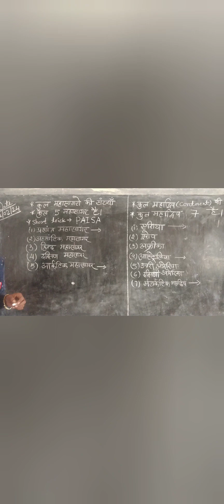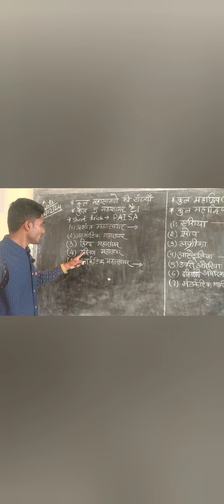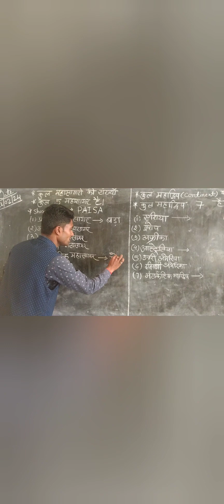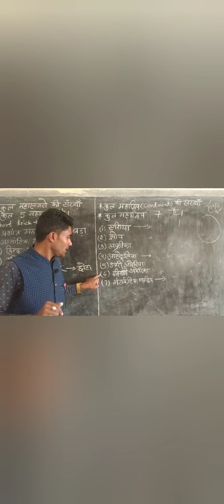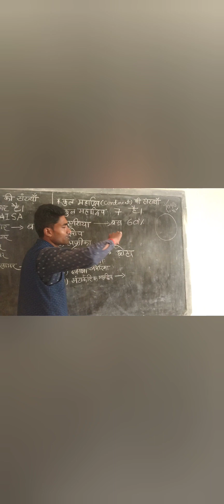some knowledge about Ocean and continent